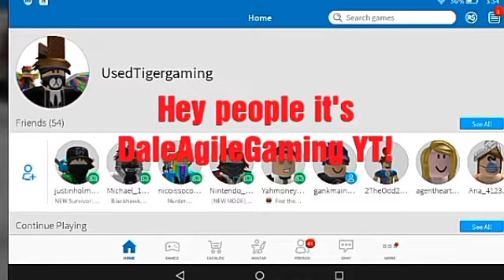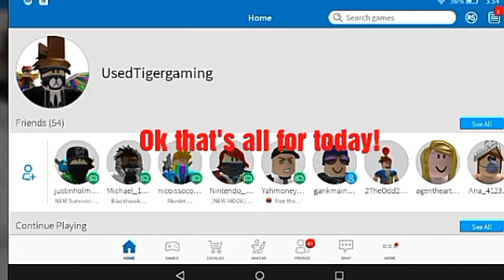What Intro should I choose because idc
Oof it's in the title so comment what intro is better
All I can use them